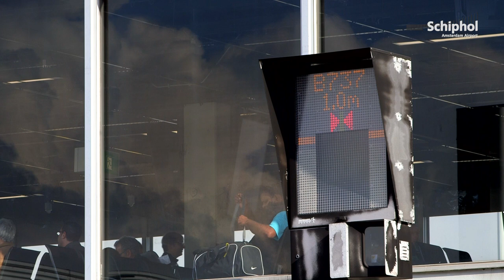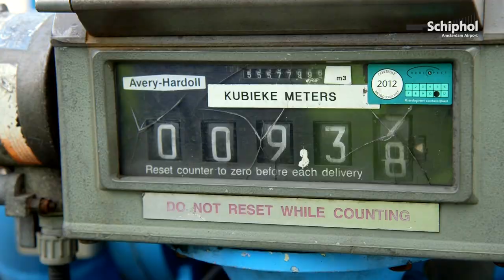Van aankomst tot vertrek op een vliegtuigopstelplaats